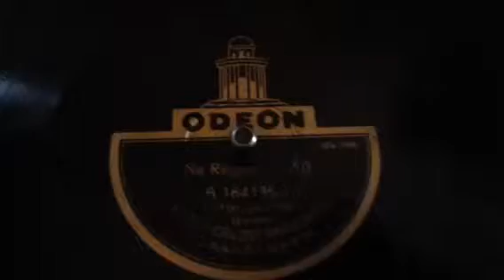Duo Hofmann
Vim reclame